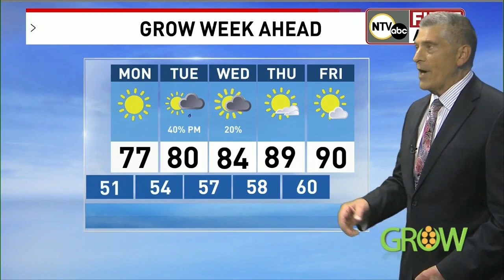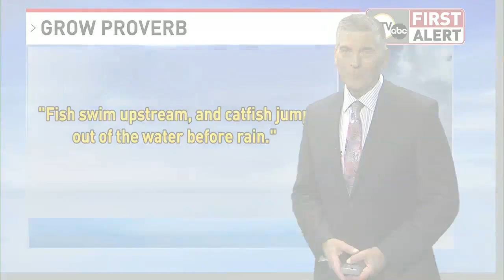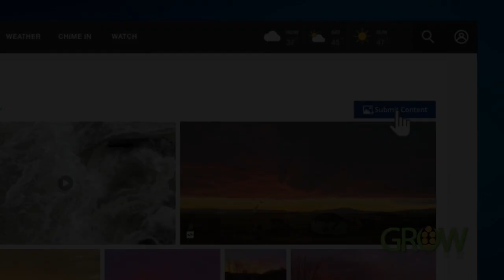Grow Weather Forecast: June 11, 2023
NTV Chief Forecast Kent Boughton gives us this week's Grow Forecast.